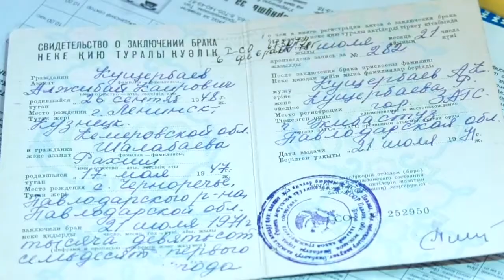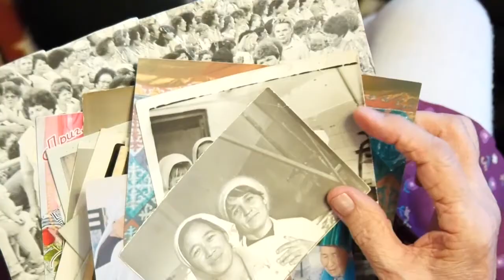Екібастұз жаңалықтары Жарты ғасыр бұрын отасқан алтын той иелеріне сый тарту жасалды